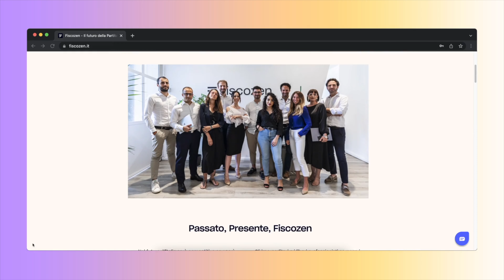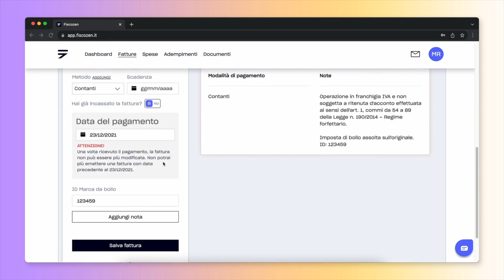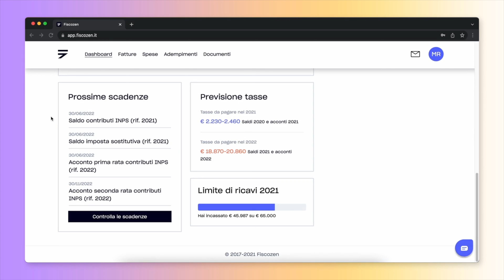CLIENTI & Fatture: come Chiedere i SOLDI FACILMENTE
Non avendo mai avuto nessuno in famiglia che lavorasse come libero professionista, ci ho messo molto tempo per riuscire a non provare timore o vergogna nel chiedere dei soldi per un lavoro che svolgevo.
All'inizio spesso è sempre difficile capire quale sia il valore giusto da dare al proprio lavoro e sono più le volte che ci domandiamo se ci stiamo svalutando, sopravvalutando o chiedendo il prezzo giusto.

Il nostro lavoro come creatori di video è un lavoro artistico, dove non esiste e non può esistere un elenco a cui far riferimento rispetto a quanto sia giusto chiedere per quel lavoro specifico, soprattutto perché poi varia molto anche rispetto a in che zona della penisola ci troviamo.

E non vi nego che ancora oggi per alcuni tipi di lavoro faccio fatica anche io a definire il "prezzo giusto", perché poi ci sono tanti fattori da tenere in considerazione come solo il quanto quel lavoro specifico ci può portare come esperienza e portfolio, e quanto altro lavoro ci può generare, che le proposte economiche che possiamo fare variano di continuo.
Una volta che abbiamo definito il nostro prezzo arriviamo però ad un altro punto tanto importante: come chiedo i soldi a quel cliente specifico?

Ne parliamo nel video di oggi!

Devi aprire la Partita IVA?
Scopri Fiscozen con una consulenza gratuita e risparmia 50€ sul piano!

      Usa il codice DALILU-YT per il 35% di sconto su tutte le LUT

🎥 TUTTA LA MIA ATTREZZATURA

📌 CAPITOLI 📌
00:00 Introduzione
00:16 Benvenuti raga
00:41 La situazione iniziale in cui ci troviamo tutti
01:02 Come darci il giusto valore?
02:14 Come chiedere i soldi ai clienti?
02:46 I due contesti in cui possiamo trovarci
05:56 Il momento della fattura
06:24 Il servizio che vi consiglio
08:55 Considerazioni finali
09:11 Vi aspetto nel prossimo video